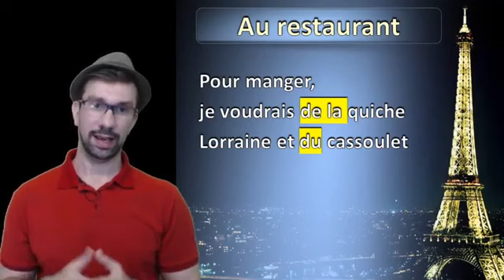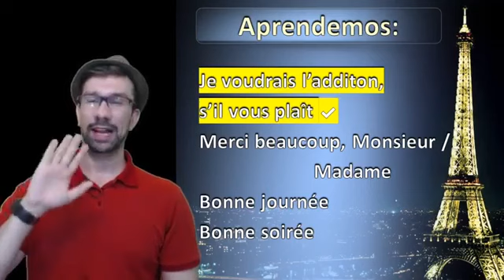Lição de Francês - Au restaurant - transmitida ao Vivo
Vamos juntos a um restaurante aprender o que dizer em uma situação como esta, Como pedir o menu, Como cumprimentar e como agradecer. ÚLTIMAS VAGAS para Turma Extra de Francês 2019 com super desconto Black Friday - Mais informações e matrículas no
Live de francês, lição de francês, curso de francês, curso online, francês aprender francês, professor de francês.